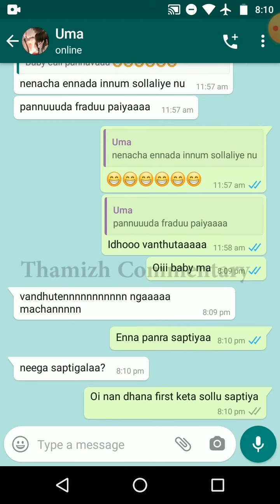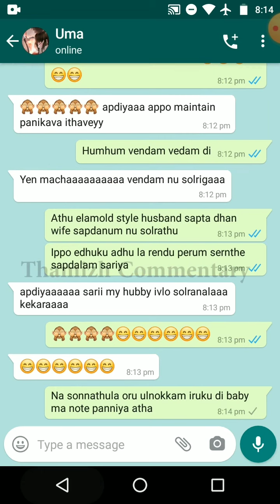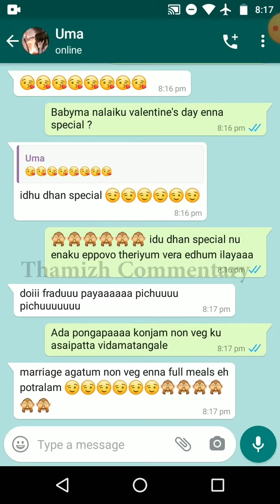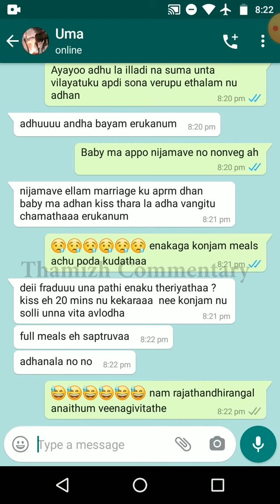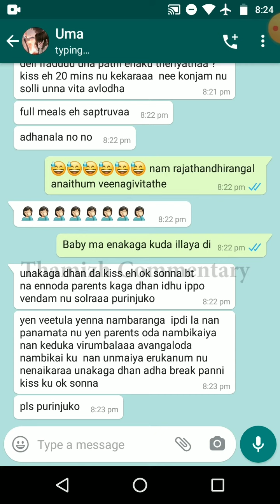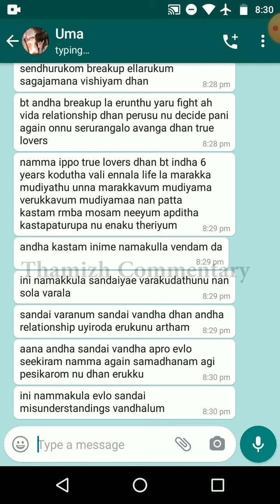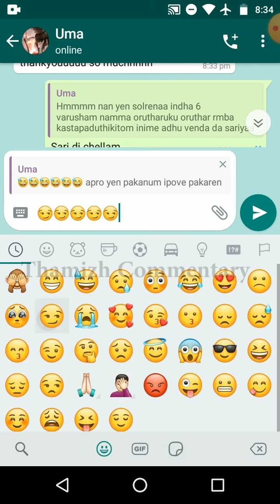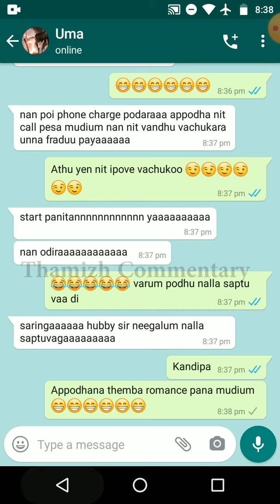😱 காதலர் தினம் ❤️ Valentine's Day Special Cute Romantic Tamil Chat Of Husband & Wife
This video is not real people's chat we respect privacy and personal things but this is a story based short film like love story which is conveyed in WhatsApp chat so don't get offended or influenced by this.

Description:

In this video Newly married husband and wife who are planning to go for honeymoon and husband explains the entire plan of honeymoon to make the girlfriend feel special and romantic through whatsapp chat .  Feel the love and treat your special person likewise.

Audio used in this video :

The audio used in this video is used under fair use policy and all of them are cover versions of the original song and not intended to claim this as mine credits to the original creators.